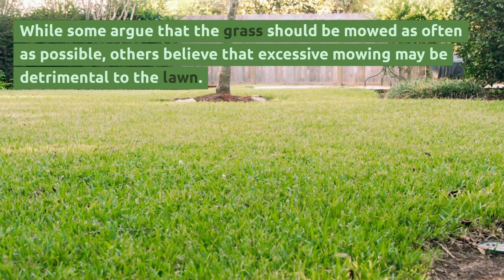How Often Should My Automower Run? 3 Superb Facts About It That You Should Know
Let’s explore how frequently your automower should be turned on. In this blog, we also have an article about husqvarna automower 460x review that you might want to read about it